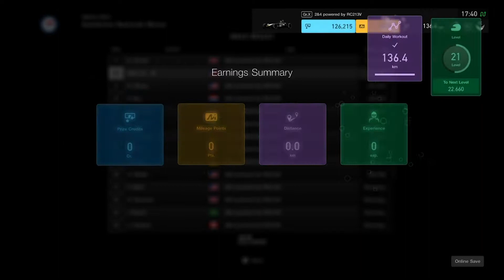Honda 2&4 - Gran Turismo Sport Gameplay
Honda 2&4 one seater. Hope you enjoy the video! What car should I do next?